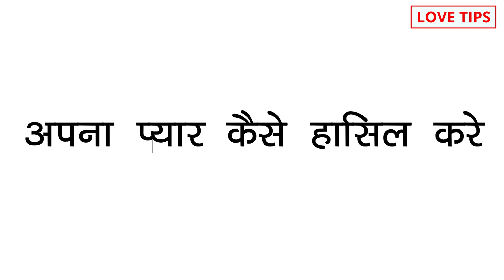Apna pyar kaise hasil kare, How to get your love?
COMMENTS √